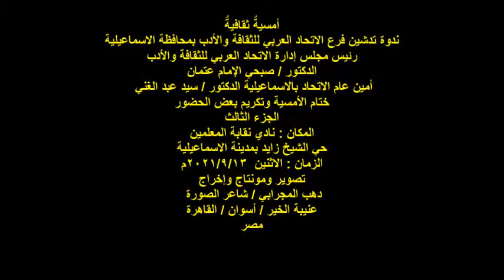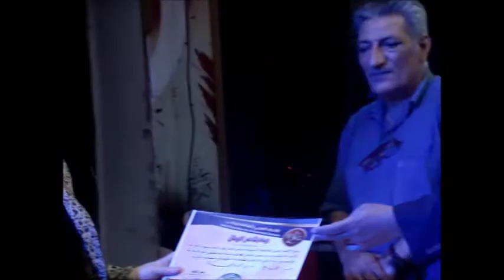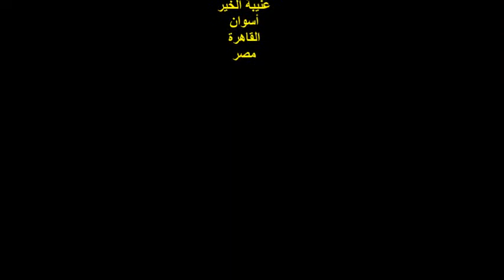تدشين فرع الاتحاد العربي للثقافة والأدب بالاسماعيلية/ختام الأمسية/تكريمات/الجزء الثالث/ 13/9/2021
أمسيةٌ ثقافيةٌ
ندوة تدشين فرع الاتحاد العربي للثقافة والأدب بمحافظة الاسماعيلية
رئيس مجلس إدارة الاتحاد العربي للثقافة والأدب
الدكتور / صبحي الإمام عتمان
 أمين عام الاتحاد بالاسماعيلية الدكتور / سيد عبد الغني
ختام الأمسية وتكريم بعض الحضور
الجزء الثالث
المكان : نادي نقابة المعلمين
حي الشيخ زايد بمدينة الاسماعيلية
 دهب المجرابي / شاعر الصورة
عنيبة الخير / أسوان / القاهرة
مصر